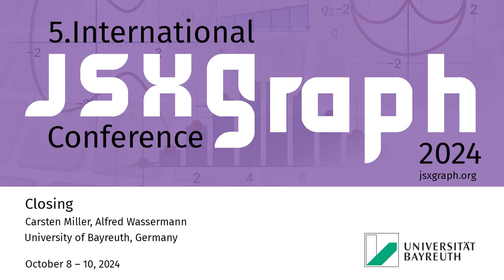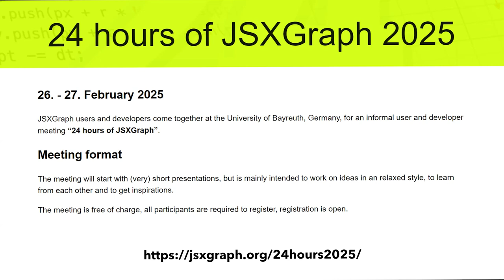Closing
Carsten Miller, Alfred Wasserman
October 8 – 10, 2024
5. International JSXGraph Conference